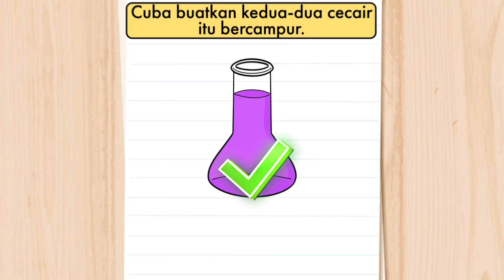BrainTest MY 30s BT2Hamburger 5in1 v171 16 9